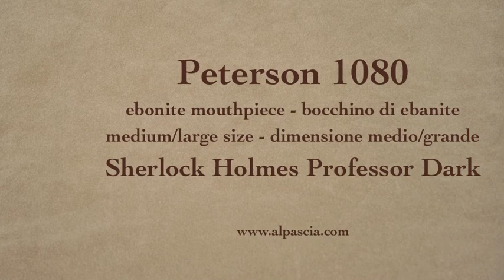pipa Peterson 1080 - cachimbos